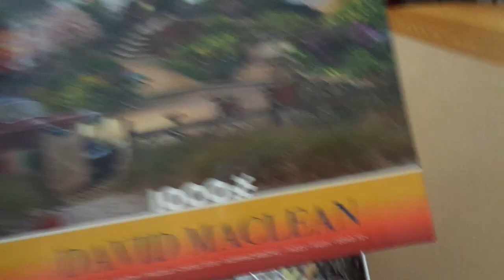Weather, Snowing, Afternoon, February 15, 2024, Port Huron, Michigan.